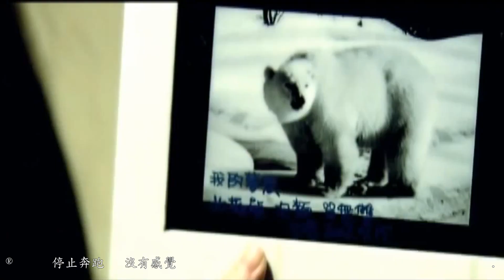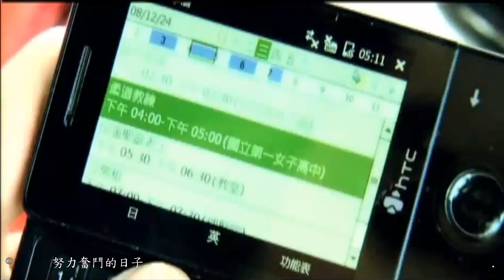📺找個人【梁靜茹 Fish Leong】“敗犬女王 Queen of No Marriage”[Trailer] MV (1080p) 🎞 Demo